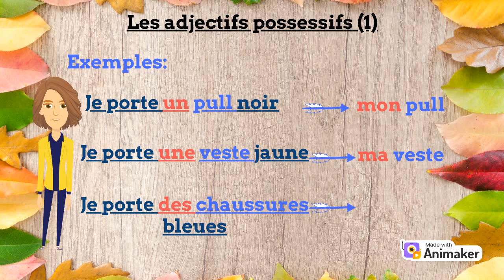Grammaire (5) Les adjectifs possessifs (1): Mon, Ma, Mes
La grammaire
La grammaire présente une partie très importante dans la langue française.
Dans cette série de vidéos, on va commencer les leçons de grammaire depuis le début.
Notre objectif : C'est vous aider à créer une base en production orale et écrite.